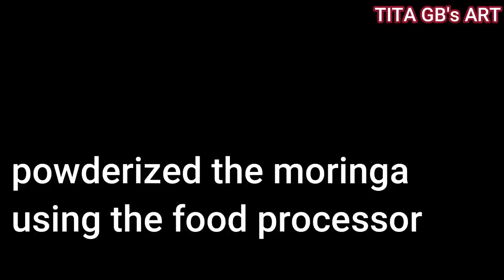How to make the super food moringa capsules from fresh leaves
Easy to follow tutorial on capsule making.
HEALTH BENEFITS
Moringa oleifera is a multi-purpose herbal plant used as human food and an alternative for medicinal purposes worldwide. It has been identified by researchers as a plant with numerous health benefits including nutritional and medicinal advantages. Moringa oleifera contains essential amino acids, carotenoids in leaves, and components with nutraceutical properties, supporting the idea of using this plant as a nutritional supplement or constituent in food preparation. Some nutritional evaluation has been carried out in leaves and stem. An important factor that accounts for the medicinal uses of Moringa oleifera is its very wide range of vital antioxidants, antibiotics and nutrients including vitamins and minerals. Almost all parts from Moringa can be used as a source for nutrition with other useful values. This mini-review elaborate on details its health benefits.